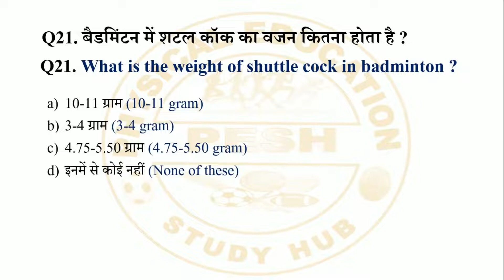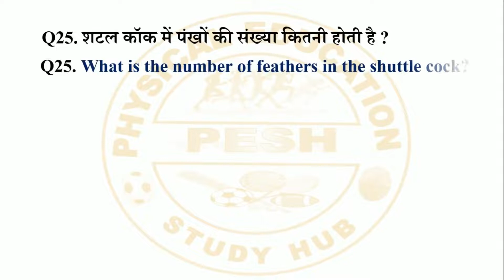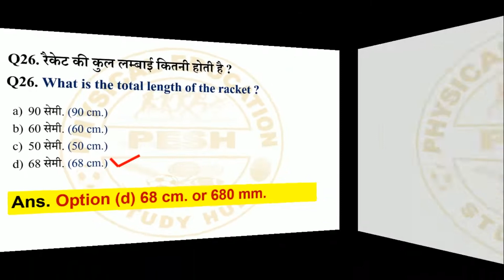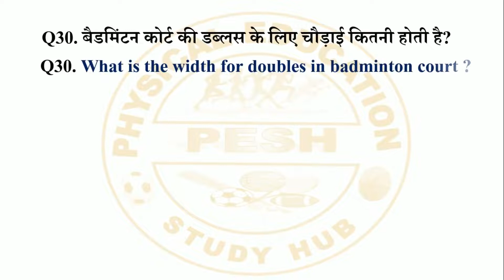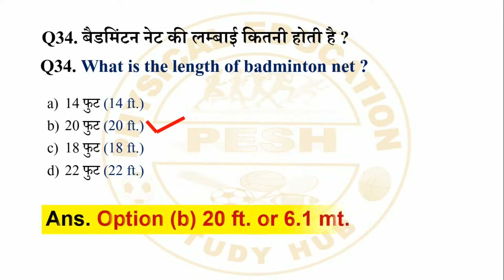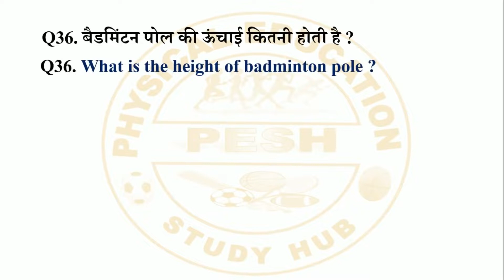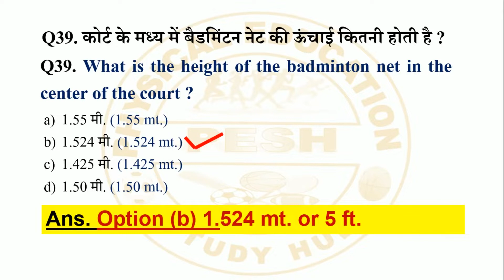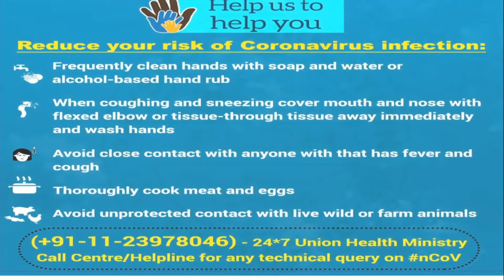Badminton Part 3 | Court & Equipment Measurement | Important for upcoming exam | DSSSB | NET | 2020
Is video me badminton court aur usme use hone wale Equipment ke measurement jaise weight, height, Length, width aur bhi bahot si baato ke baare me bataya gaya hai jo aane wale exam DSSSB, NET, CGL, STET etc ke liye bahot important honge

Dosto AAP is video ko pura dekhiyega aur agar aapko video aur di gayi jankari achi lage to video ko Like kijiyega , Share kijiege aur agar aapka koi bhi Question ho is videos se related to use comment box  me comment kar aap humse puch sakte hai main aapke sawal ja jawab dene ki puri kosis karunga

Dosto is channel par aapko Physical Education And Sports ki field me B.P.Ed., M.P.Ed., B.P.E., M.P.E., etc or  TGT-PGT, NET, DSSSB, KVS, NVS, etc ki tayari se related study material, app ko yaha milega jo future me aapko physical education aur sports ki field me Ek acha Physical Educationist banne me madat Karega.

Jai Hind...